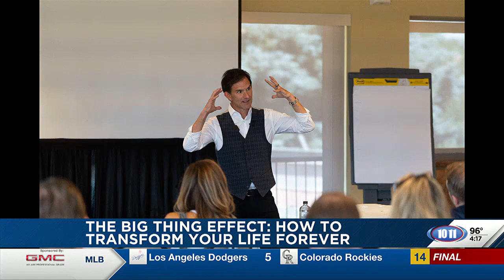The Big Thing Effect: How to transform your life forever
10/11 First at Four